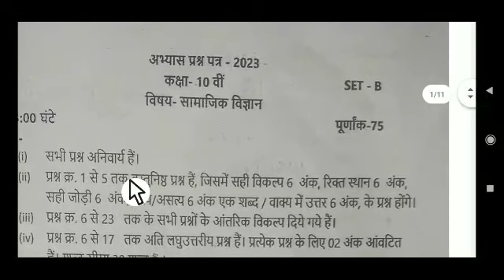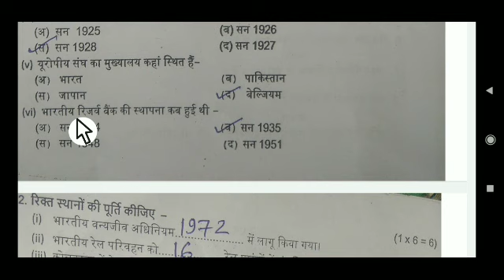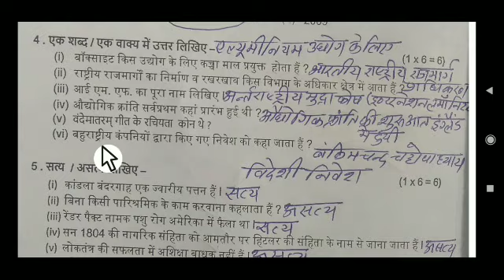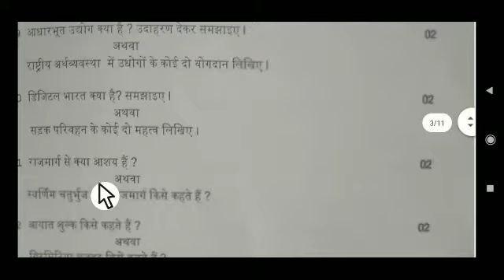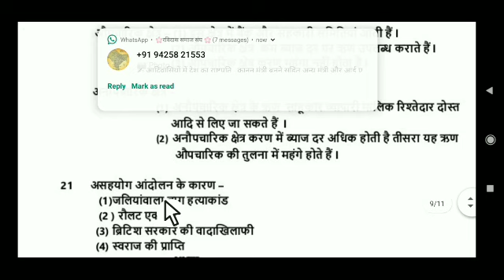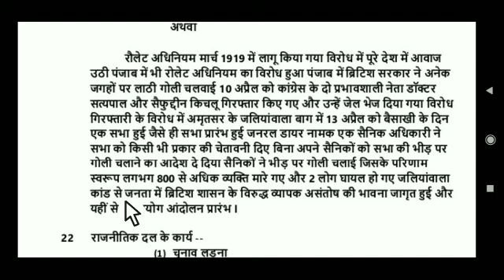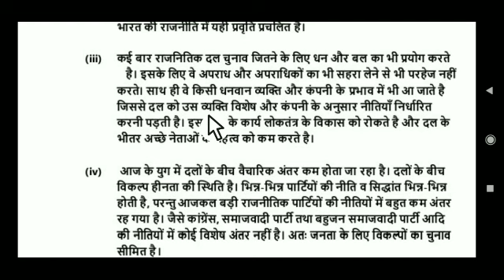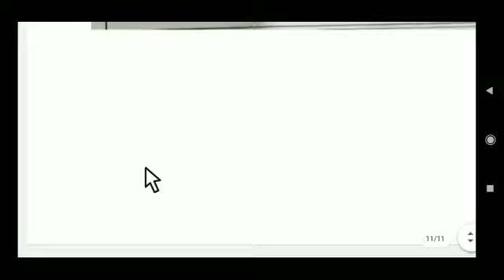कक्षा 10 वी सा. विज्ञान सेट बी वार्षिक परीक्षा हेतु अभ्यास प्रश्न हल सहित प्रश्न क्र. 1से 23तक 2023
अभ्यास प्रश्न पत्र सामाजिक विज्ञान सेट बी
कक्षा दसवीं
कक्षा दसवीं सामाजिक विज्ञान से आठवीं वार्षिक परीक्षा हेतु अभ्यास प्रश्न पत्र हल सहित प्रश्न क्रमांक 1 से 23 तक संपूर्ण हल